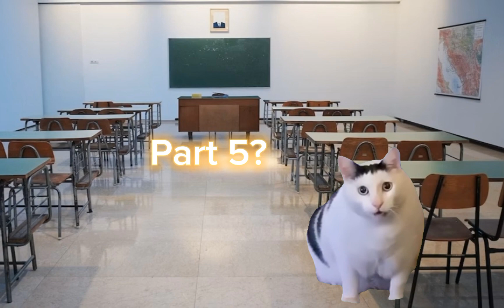School cat meme part 4: When the teacher corrects your test edition